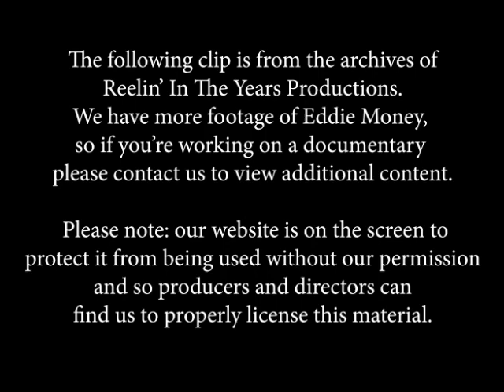Eddie Money- "Two Tickets To Paradise" 1982 [Reelin' In The Years Archive]